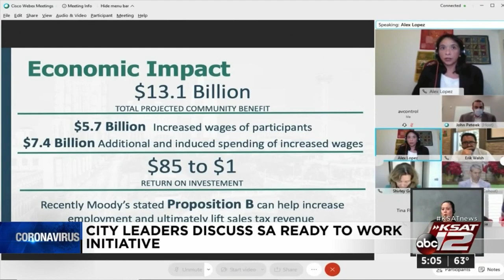WATCH: City Council members discuss SA Ready to Work program plans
San Antonio City Council members on Wednesday reviewed a presentation with financial projections for the SA Ready to Work program and discussed a timeline on how they hope the initiative will play out.